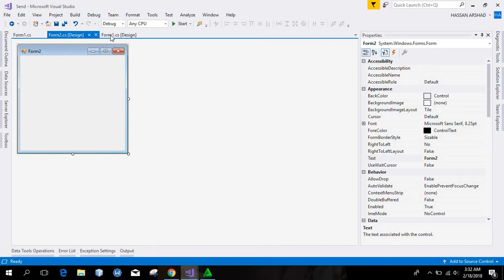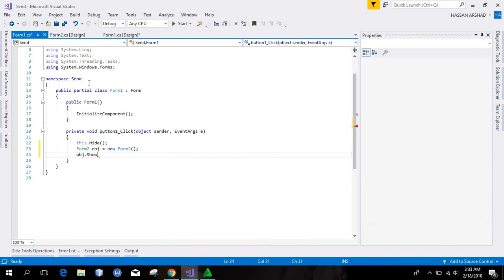How To Move One Form To Other in VisualStudio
Its Very Easy Way .